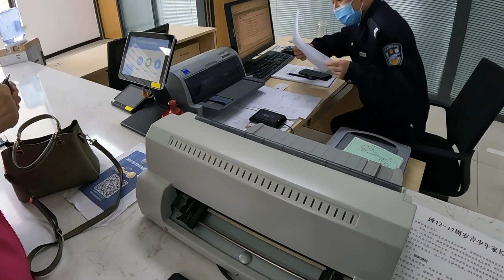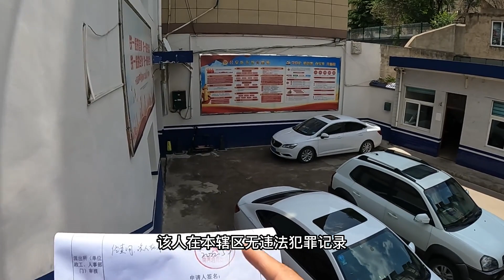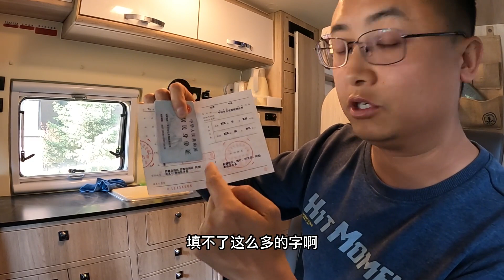去西藏自驾游，如何快速申请边防通行证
去西藏自驾游，如何快速申请边防通行证！~浩東房車遊記